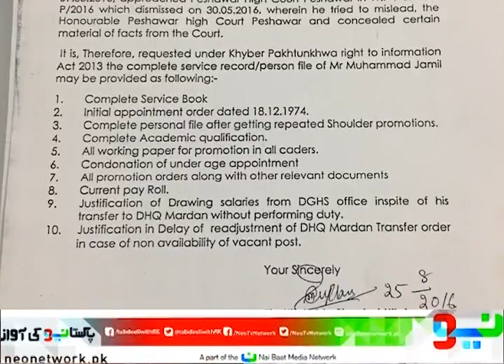To promote some unknown people Right to information Report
Right to information law and Implementation Problems